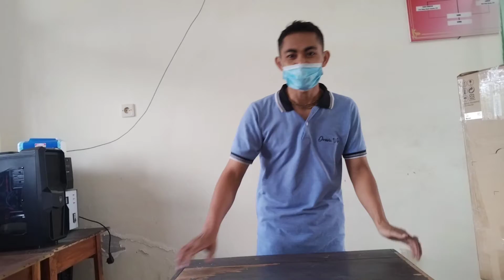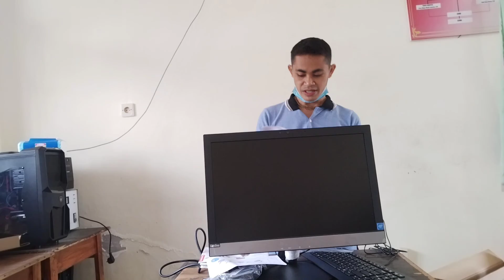Unboxing PC All In One